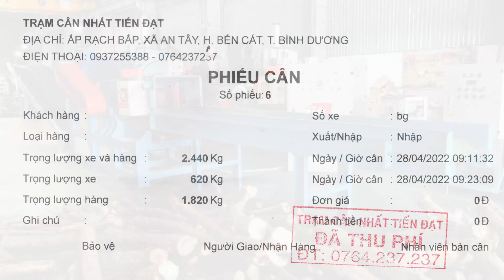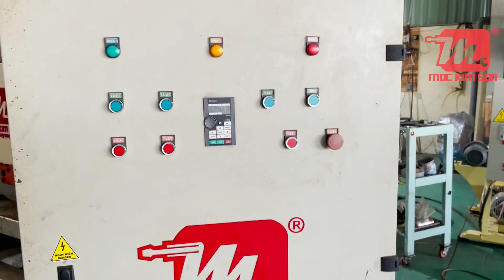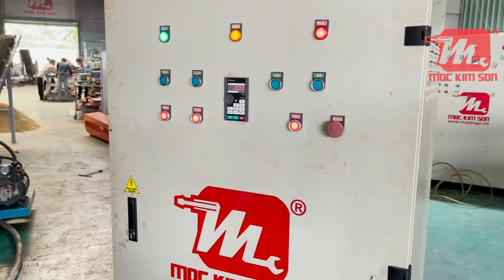MKS03T | Chạy nghiệm thu trực tuyến Máy nghiền mùn cưa đã qua sử dụng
⚠️ Quý khách có nhu cầu tư vấn về sản phẩm của chúng tôi. Quý khách 🛑KHÔNG NÊN cung cấp e-mail/ số điện thoại tại mục bình luận nhằm ngăn ngừa thành phần mạo nhận, mạo danh.
⚆ Địa chỉ: Ấp Dòng Sỏi, Xã An Tây, Thị xã Bến Cát, Tỉnh Bình Dương